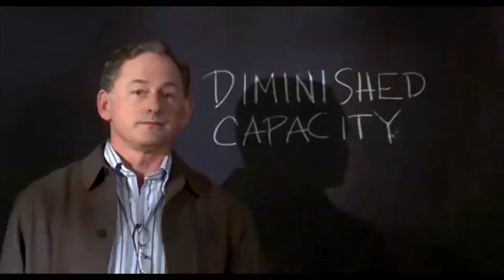Stream On: 'Legally Blonde' & More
This week, Stream On recommends you "bend and snap" with Reese Witherspoon in 'Legally Blonde'
» Watch trailers of the new releases below!

Take in some rock and roll history through Martin Scorsese classic concert doc 'The Last Waltz,' and watch young Natalie Portman in action in the 1994 hitman favorite, 'The Professional.'

TRAILERS!